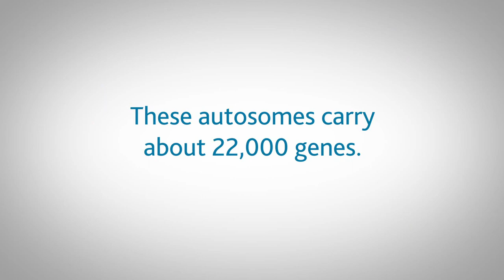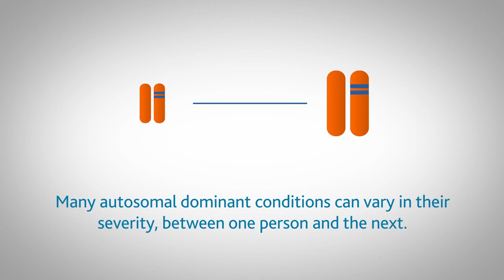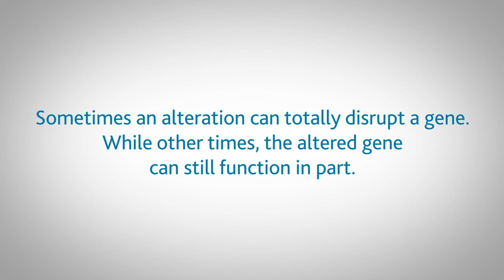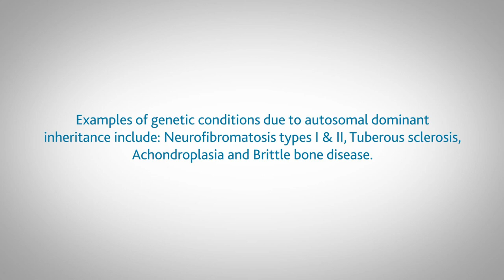Autosomal Dominant Maltese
What are autosomal dominant conditions? How do they arise and what does it mean for the affected person's children?
X'inhuma kundizzjonijiet awtosomali dominanti? Kif jinqalgħu u x'jikkostitwixxi għat-tfal tal-persuna milquta?